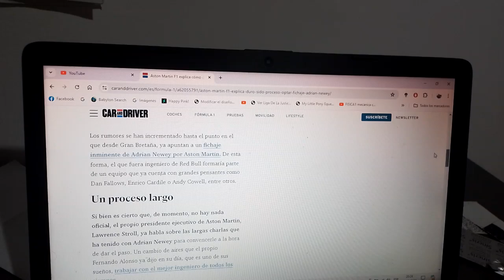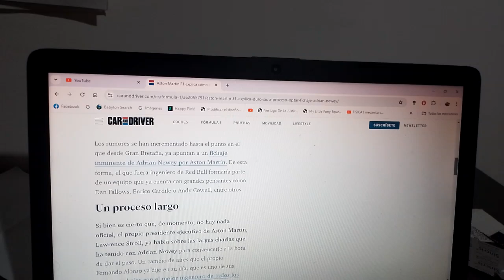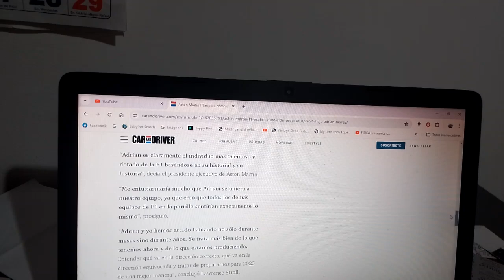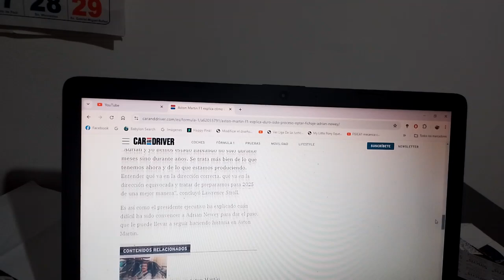Aston Martin explica como fue de duro el proceso del fichaje de Adrian Newey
De la mano de su CEO Lawrence Stroll se cuenta como fue este largo y difícil fue este proceso de conversaciones con el ahora ex director técnico de Red Bull Racing